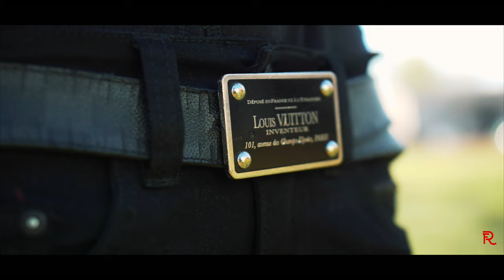Mhanie Gee - Map it Up (Official Music)